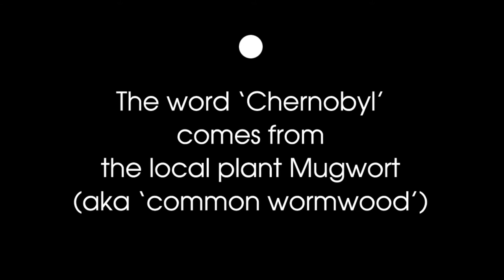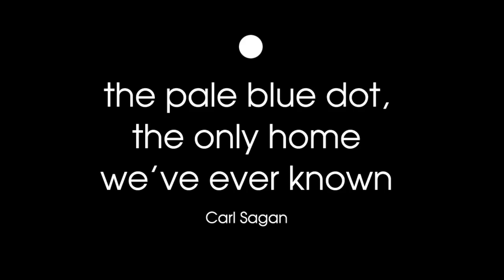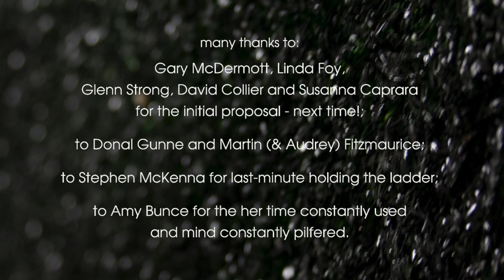Mugwort, Wormwood, and how little we know about the end of the world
Documentation of the interactive light artwork 'Mugwort, Wormwood, and how little we know about the end of the world'. This work was staged at Wormwood Gate, Dublin, at 22:23 (IRL) on 25th April 2016, exactly 30 years after the Chernobyl disaster.

It was built to commemorate the end of the world, as a reminder and a positive look at the future by bringing people together.

recording of Leonidis asteroids audio from European Space Agency

many thanks to: Gary McDermott, Linda Foy, Glenn Strong, David Collier and Susanna Caprara for the initial proposal - next time!; to Donal Gunne and Martin (& Audrey) Fitzmaurice; to Stephen McKenna for last-minute holding the ladder; to Amy Bunce for the her time constantly used and mind constantly pilfered; and to all who attended on the night